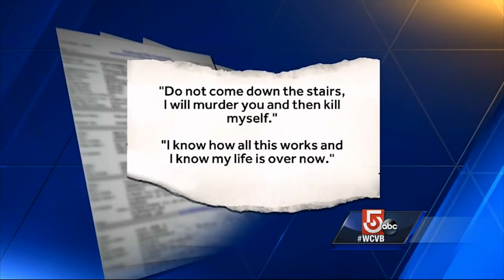Quincy cop arrested after late-night standoff with police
A Quincy police officer was arrested early Monday morning after a report of a domestic dispute led to a four-hour standoff with Raynham police.